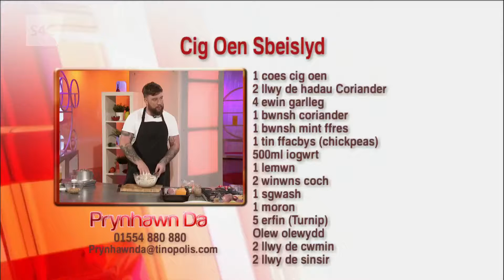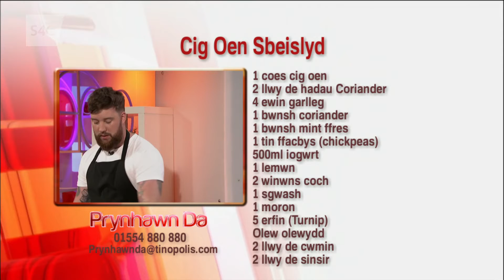Cig Oen Speislyd | Shane